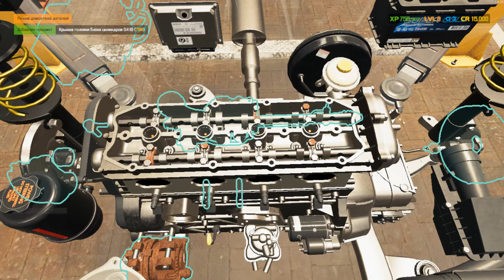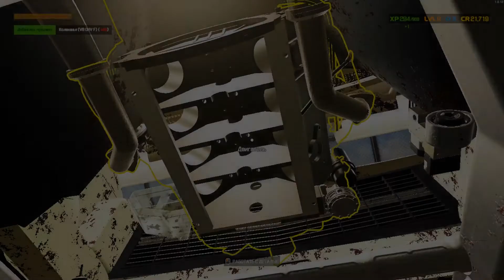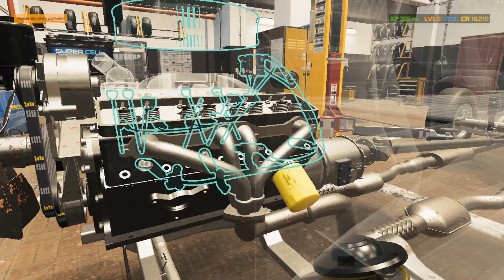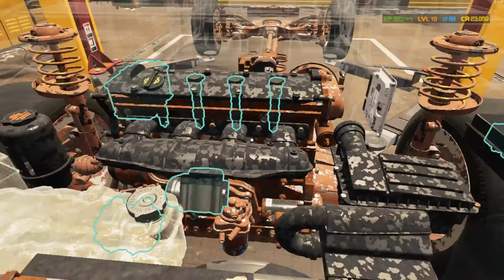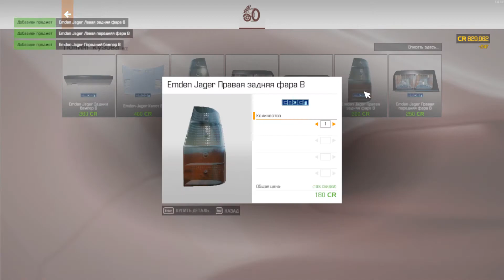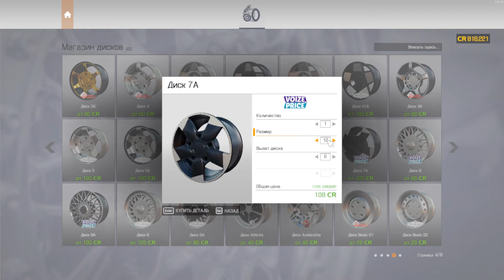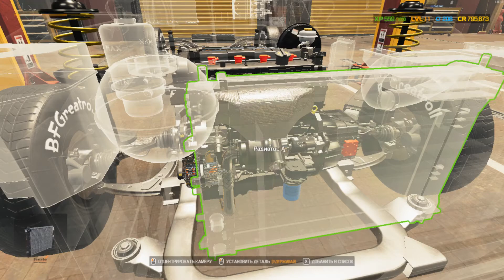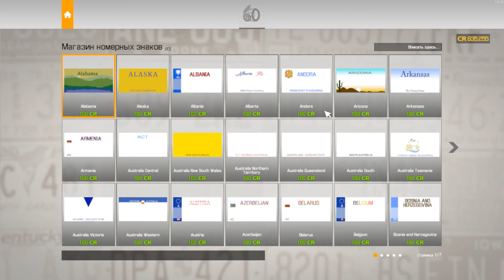Car Mechanic Simulator 2021 Заказы и Тюнинг и Стайлинг Своих Автомобилей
00:00 Заказ 20 продолжение
23:40 Заказ 21
1:25:31 заказ 22
1:45:32 Путешествие в сараи и свалки
2:03:19 Делаем свою Emden Jager(1983)
3:43:18 Делаем свою Atom Renton(2006)

Car Mechanic Simulator 2021 (симулятор без шашлыков и пива) ч.3 Реставрация Своих Автомобилей